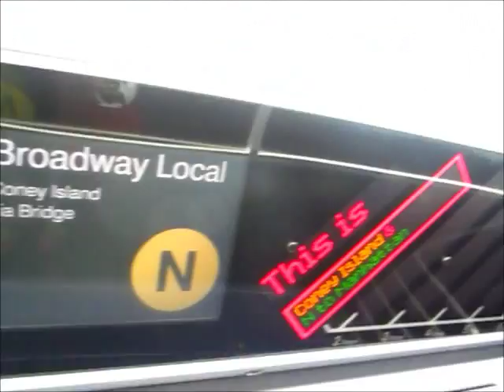Super Subway Screw Ups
We can't always be perfect.